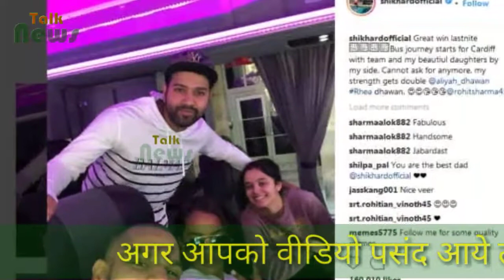CID की एक्ट्रेस जसवीर कौर ने शेयर की 10 दिन की बेटी की पहली Photo, 2 साल में टूट गई थी पहली शादी